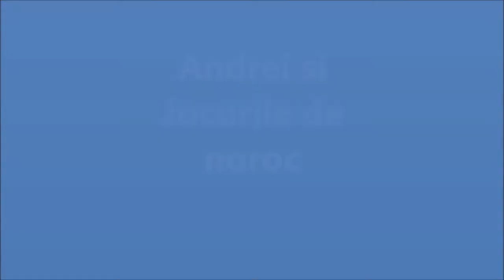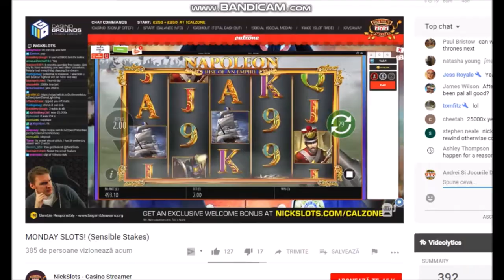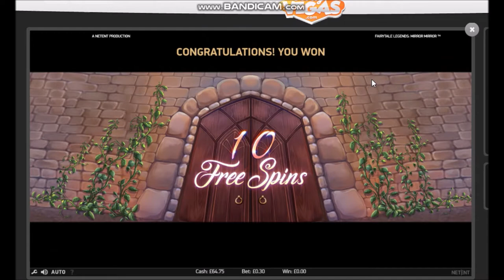Bonuses and features Book of Dead , Jurassic Park , Fairytale Legends Mirror Mirror